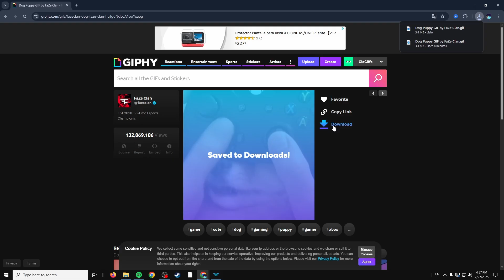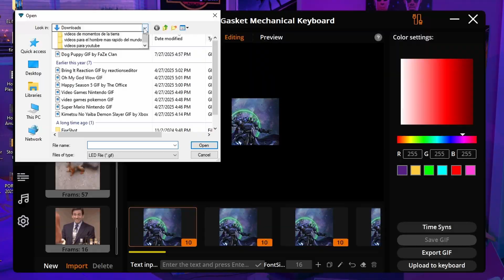Aula F75 Max How to change screen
AULA F75 MAX Keyboard Unboxing, I will show you what's inside of the box of the new aula f75 max keyboard with a screen, you will hear the aula f75 max keyboard typing test, this keyboard with a screen is perfect, much better than the ak820 pro, the aula f75 max is an amazing creamy and thocky  keyboard with pre lubed switches an amazing improvement over the aula f75 and aula f75 pro